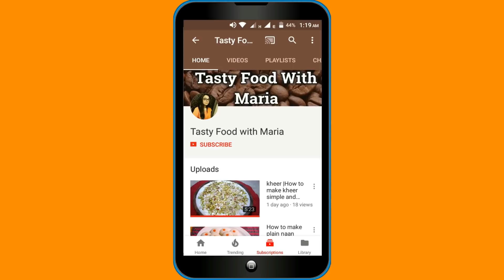Special Chaat Masala Recipe_How to make chaat masala at home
Today i am making special chaat masala that is very easy to make and uses in many recipes. dahi baray, chana chaat etc

special chaat masala

ingredients
button chilli 1 cup
coriander seeds 1/2 cup
cumin seeds 1/4 cup